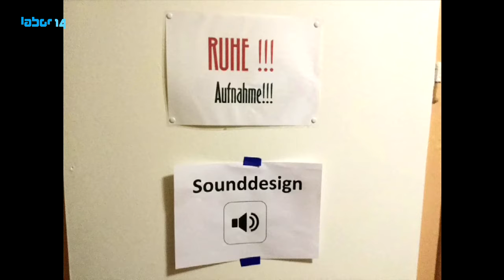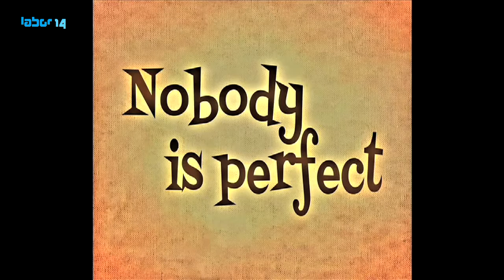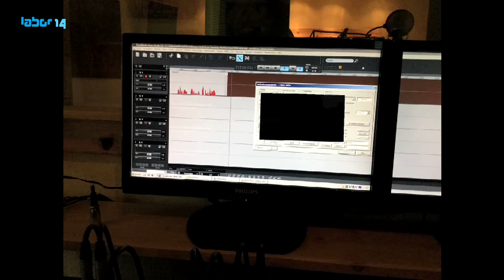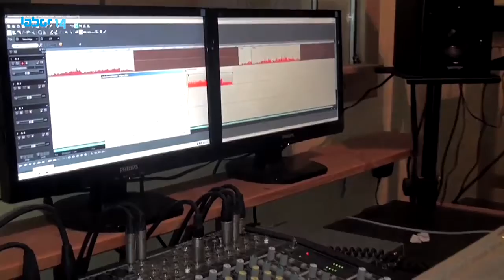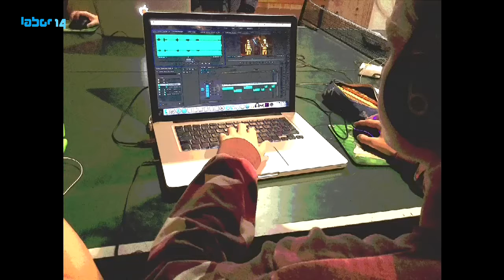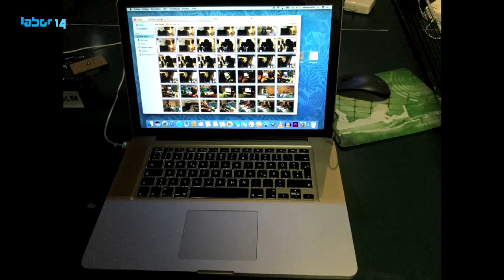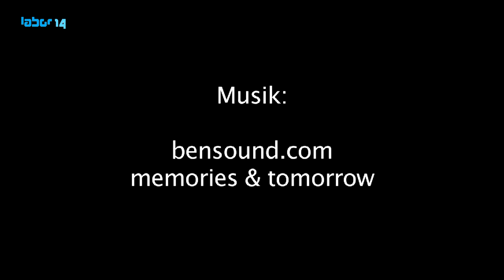Sounddesign - Der Film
Was kann ich mit speziellem Sound erreichen? Wie wirken Musik und Geräusche?